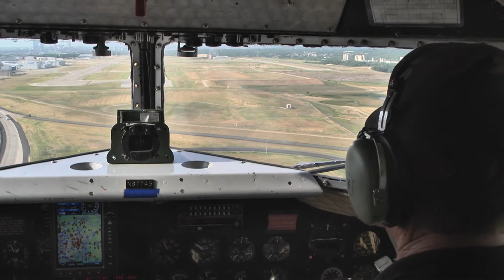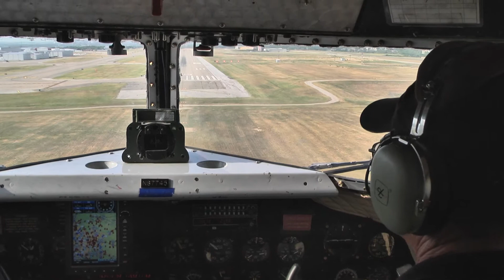8 min Greatest Generation Aircraft